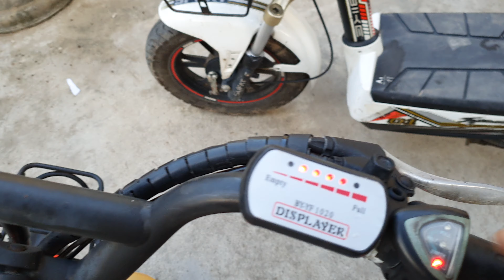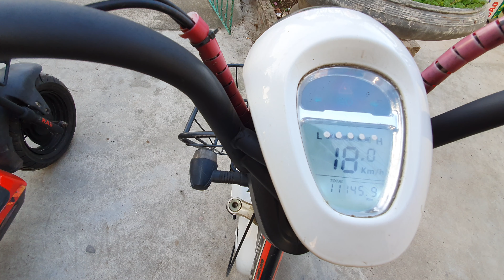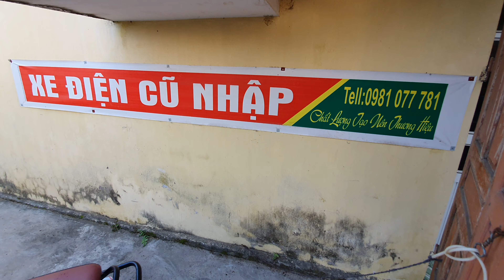Mua xe điện cũ bền mà lại rẻ không nên bỏ qua 2 mẫu xe này/ xe điện cũ nhập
♦️♦️ Ngoài ra shop còn nhiều mẫu xe khác như : vespa dibao , xmen yadea , ninja , 133s zumer,
✈✈giao xe toàn thái bình
✈✈ ship xe toàn quốc nhanh
💠💠 Mn tới shop lựa chọn xe nhé 💥💥
💢💢 XE ĐIỆN CŨ NHẬP 💢💢CAM KẾT CHẤT LƯỢNG 👍 BẢO HÀNH UY TÍN♦️♦️
🏠🏠 address: THỤY PHONG THÁI THỤY THÁI BÌNH
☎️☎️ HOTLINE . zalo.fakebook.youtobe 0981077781